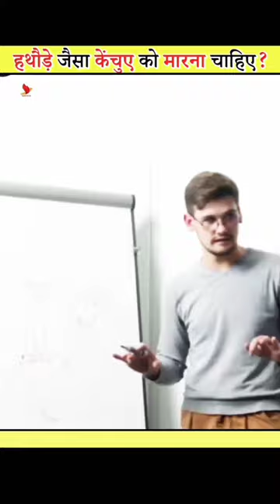Unraveling the Mystery of Hammerhead Worms😱 |Animals Facts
Unraveling the Mystery of Hammerhead
Worms 😱 |Animals Facts